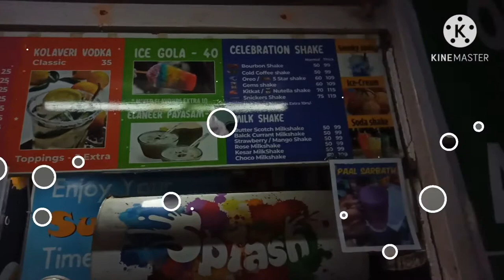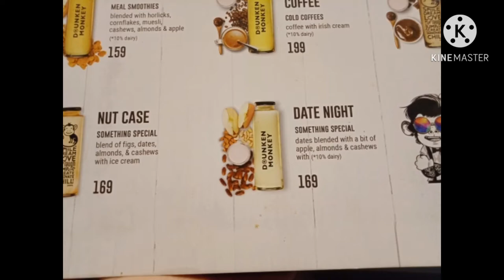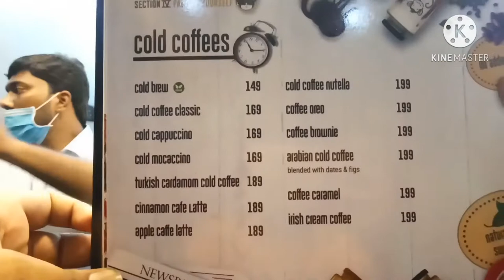Food Review in OMR Food Street /Food Review in Short Video/Preethiyin Kaimanam Food Review/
Hi friends hope you all doing good,in this video we are explored the Foods and Beverage at OMR Food Street in ECR Injambakkam in short

For more details contact the shop directly.

Drunken Monkey
OMR Food Street
 East Coast Road, injambakkam,Chennai